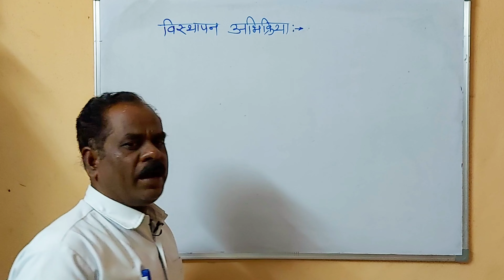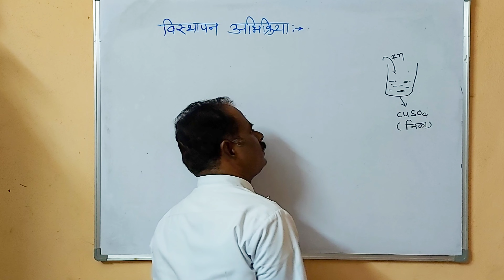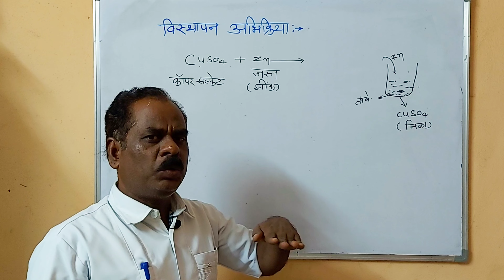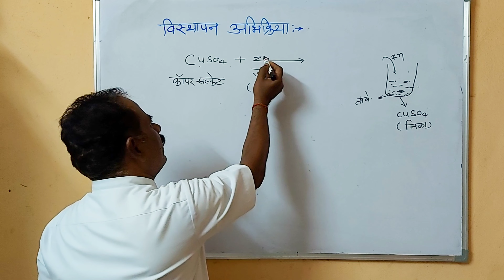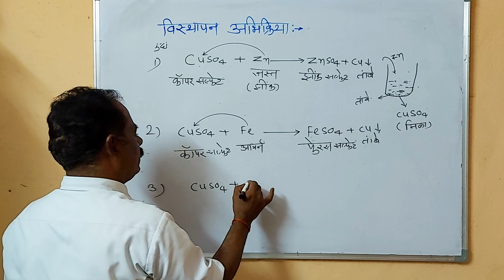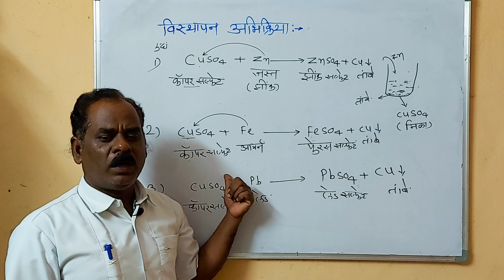विस्थापन अभिक्रिया | प्रकरण ३ | वर्ग १० | विज्ञान भाग १ | एस एस सी बोर्ड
विस्थापन अभिक्रिया ( Displacement Reaction ) : जेव्हा एका संयुगातील कमी अभिक्रियाशील मूलद्रव्याच्या आयनाची जागा दुसरे जास्त अभिक्रियाशील मूलद्रव्य स्वतः आयन बनून घेते , तेव्हा त्या अभिक्रियेला विस्थापन अभिक्रिया म्हणतात . उदाहरण : जर दाणेदार जस्त कॉपर सल्फेटच्या निळ्या द्रावणात टाकले असता , कॉपर ( तांबे ) पेक्षा दाणेदार जस्त हे जास्त क्रियाशील असल्यामुळे ते कॉपर सल्फेटमधील कॉपर काढून टाकते व रंगहीन झिंक सल्फेटचे द्रावण तयार होऊन उष्णता बाहेर पडते .
Zn + CuSO4 ( aq ) ZnSO4 ( aq ) + Cu ( s )
होमवर्क :-टिपा लिहा :- १)विस्थापन अभिक्रिया

Displacement reactions :- The reaction in which the place of the ion of a less reactive element in a compound is taken by another more reactive element by formation of its own ions is called dispalcement reaction.
   For ex. When zinc granules are added to the blue coloured copper sulphate solution the zinc ions formed from zinc atoms take the place of copper ion  in copper sulphate and copper atoms formed from copper ion comes out, i.e.  the more reactive zinc dispalace the less reactive copper from copper sulpahate.

Q.1) Define :- Displacement reaction  with suitable reaction.